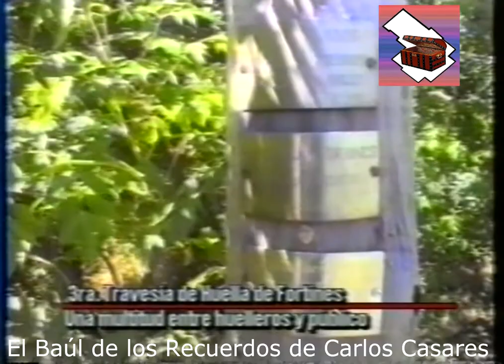3 Huella de Fortines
3 Huella de Fortines.-  23 - 24 Noviembre 1996
In Memoriam: a su mentor José Luis Domingo y a todos los huelleros fallecidos.
En Reconocimiento a sus pioneros: Carlos Eduardo Cerdá y Néstor Franco.
A quienes por muchos años siguieron manteniendo en alto la bandera de esta patriada: Olga Arista y Abel Cerdá.
A todos los que, como los milicos y aborígenes desaparecidos, siguen cabalgando en un espacio sin tiempo.-